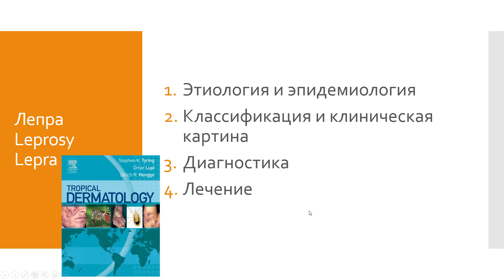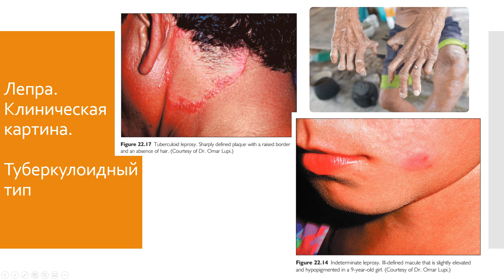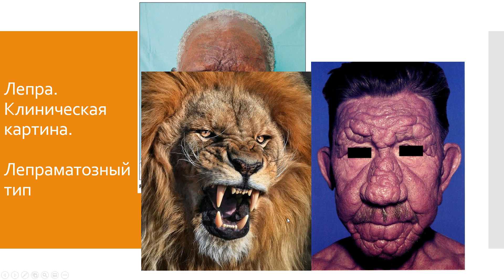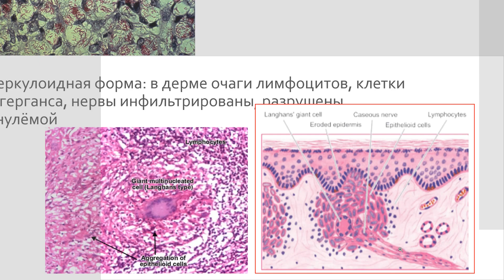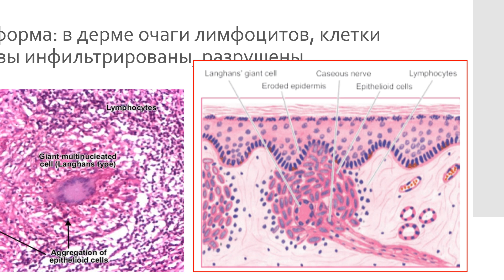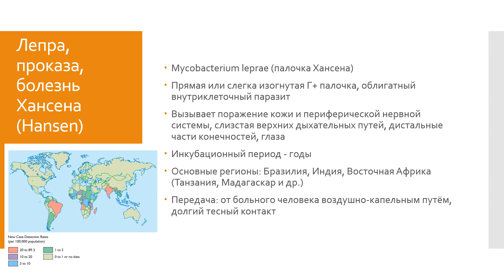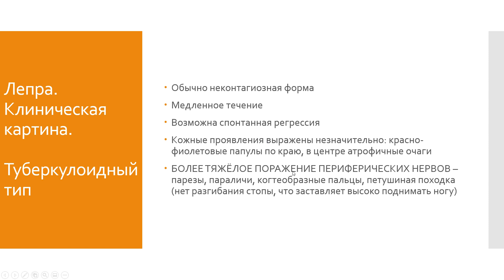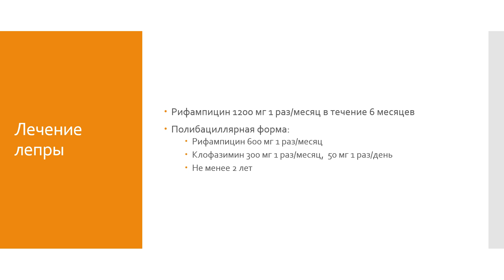Дерматология 4. Лепра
Бактериальные поражения кожи: Лепра
Этиология и эпидемиология
Классификация и клиническая картина
Диагностика
Лечение